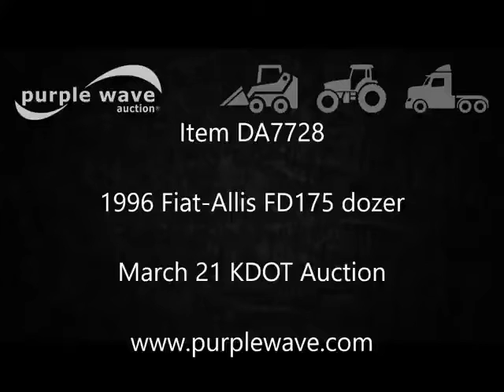1996 Fiat-Allis FD175 dozer for sale | no-reserve Internet auction March 21, 2017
1996 Fiat-Allis FD175 dozer
3,070 hours on meter
Six cylinder turbo diesel engine
167 HP
Powershift transmission
3F-3R gears
Enclosed cab
AC and heat
Suspension seat
124"W Semi-U dozer blade
Allied Systems W6F-PC winch
1" cable
60,000 lbs capacity
Serial AW6FPJF3880A48
Seven bottom rollers
Track guards
24"W single grouser track pads
Some in-cab instruments inoperable
Serial 061552
It's located in Salina, KS, and we're selling it to the highest bidder regardless of price.